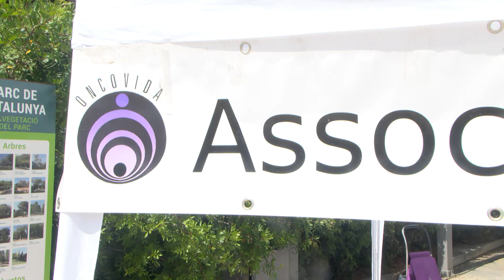La Festa de la Terra d'Espai Obert torna en la seva 10a edició